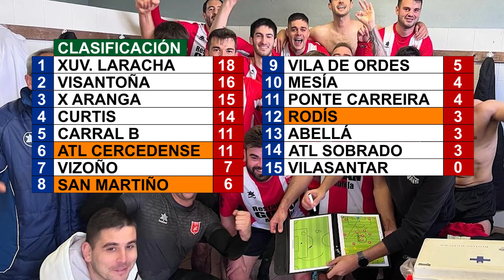Luns 28 de Outubro de 2024